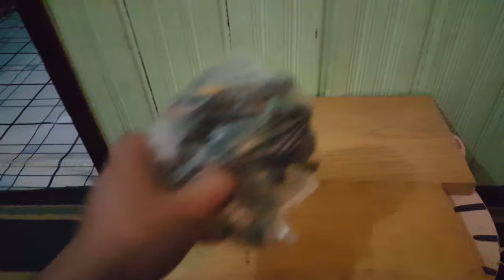Mainan Tentara Plastik jadul - Nostalgia Orang Orangan